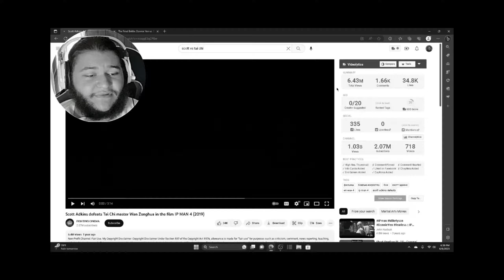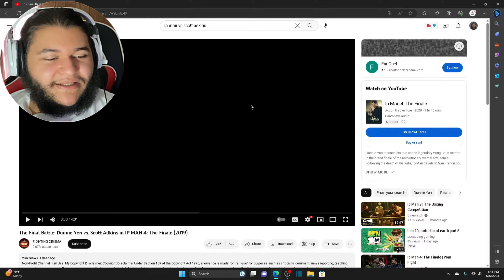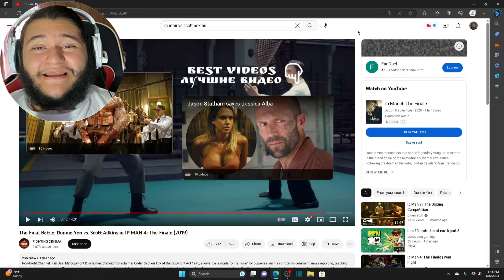Scott Adkins vs Ip Man and Master Wan | Ip Man 4: The Finale REACTION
John 3:16
~Angel

Intro 00:00
Reaction 00:33
Outro 07:20